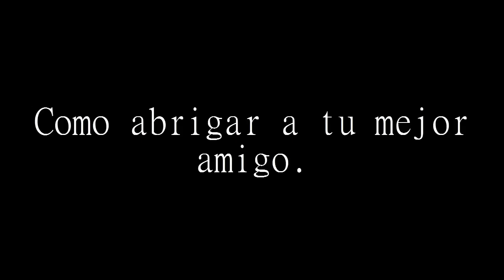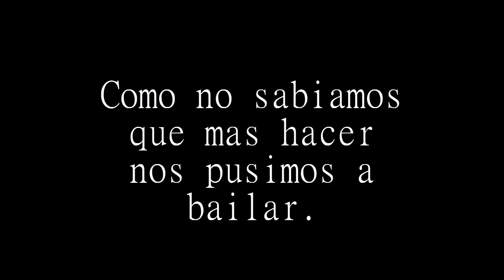Como abrigar a tu amigo Lucas Vidal